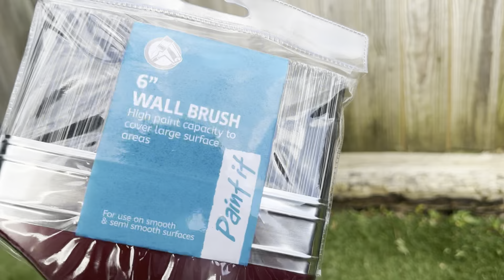GARDEN TRANSFORMATION | painting | jet washing | 3 day makeover | uk sahm | getting ready for summer